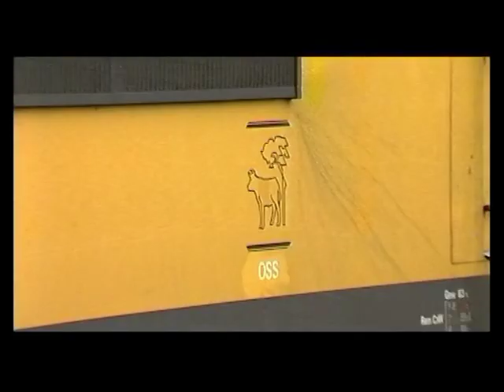Trailer 'De NS in Noord-Holland 1990 - Deel 2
Fragment uit gelijknamige Trainstorm DVD.